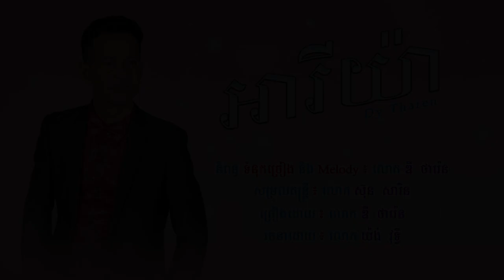អារីយ៉ា - ឌី ថារ៉េន / Khmer Song / Cambodian Song / Khmer Music Khmer Original Song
បទ ៖ អារីយ៉ា
និពន្ធទំនុកច្រៀង និង មេឡូឌី ៖ លោក ឌី ថារ៉េន
សម្រួលតន្ត្រី ៖ លោក ស៊ុន សារិន
ច្រៀងដោយ ៖ លោក ឌី ថារ៉េន
រចនាដោយ ៖ លោក យ៉ង់ វុទ្ធី

Welcome to channel: Pin Ang. I just share a video to everyone.

💻​​  Computer Spec:
Dell: Core i5  (4gen)
RAM: 4G
SSD : 256G
HDD: 1T

- Sony Vegas

OPPO F9
RAM 6G
Storage 64G

Cooperate:
អរគុណច្រើន🙏🙏🙏